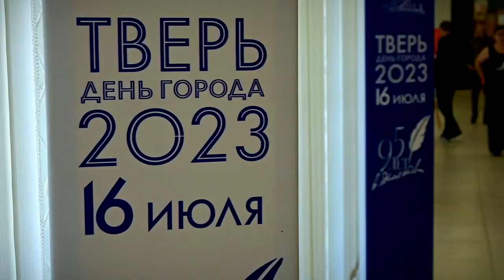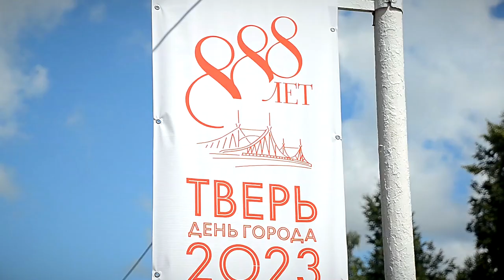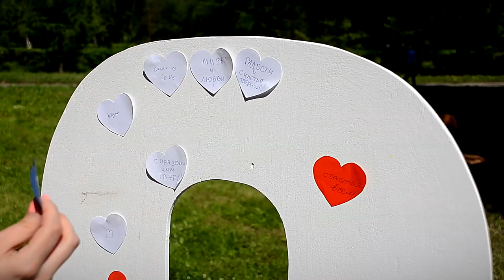Тверь отметила 888-й день рождения